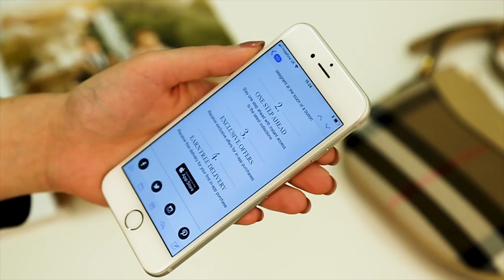How to: Install the Childrensalon iPhone App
Watch our video for a visual step by step on how to download and install the Childrensalon iPhone app to your mobile.